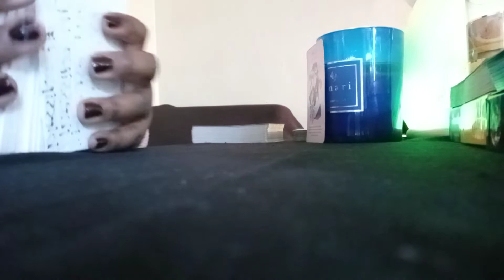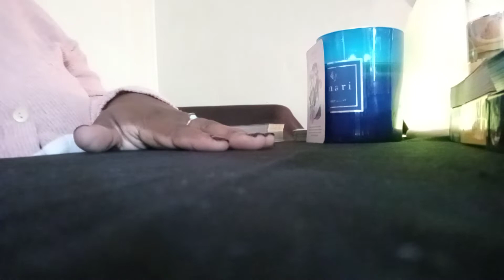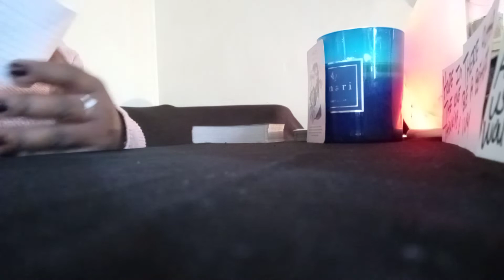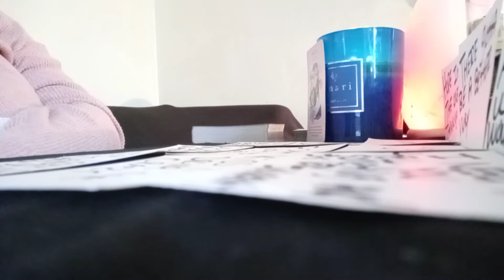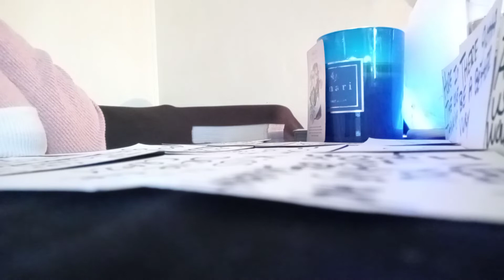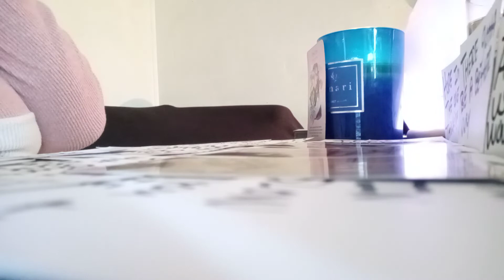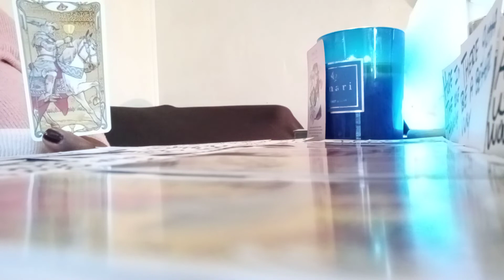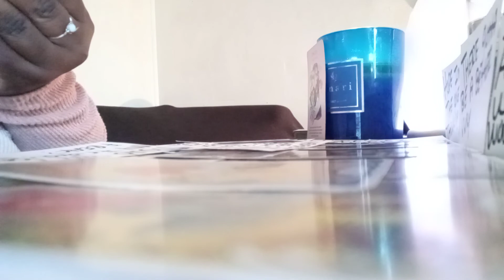PISCES***IF THEY DONT HAVE YOU THEY GONNA LOOSE THEY💩👽💥